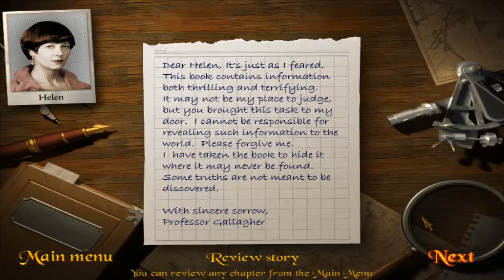Da Vinci's Secret (Zylom/GameHouse) - HD Walkthrough Part 15 [ENDING] - Level 141 to 150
Dedicated to my late grandmother Toos, who considered this game to be one of, if not her favourite game! We used to play this together and she totally loved it. R.I.P. - August 2, 2013

This walkthrough contains the entire game, all 150 levels.

Story: Leonardo da Vinci's art conceals a big secret and it's up to you to discover it. Puzzle your way through Europe in seach for clues in da Vinci's work. Find it's hidden meaning and solve the riddles to uncover the truth. The journey through Da Vinci's Secret Deluxe will challenge even the best puzzlers.

Do you know which secret is hidden in Da Vinci's art? There's only one way to uncover the truth!

Release Date: 2006
Genre: Casual Games (Puzzle)
Platforms: Windows
Publisher: Zylom, GameHouse
Developer: Got Game Entertainment, GameHouse, Zylom